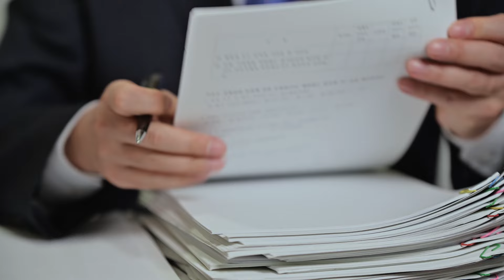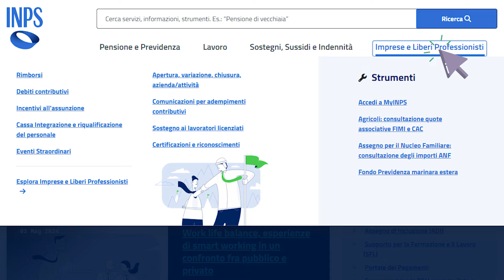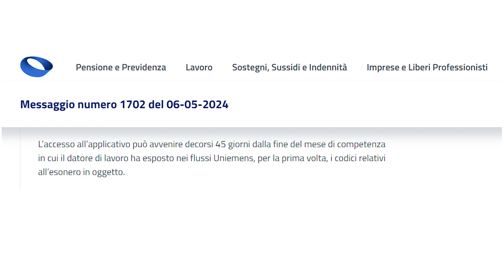BONUS MAMME 2024👩‍👧: Quando comunicare il codice fiscale dei figli a INPS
In questo focus previdenza torniamo ad occuparci del bonus mamme 2024 e, in particolare, vediamo quando inviare il codice fiscale dei figli a INPS.
▶ Guarda anche (Bonus Mamme Gennaio👩‍👧: Busta paga più alta)
CAPITOLI
00:00 BONUS MAMME 2024 QUANDO COMUNICARE IL CODICE FISCALE DEI FIGLI A INPS
00:15 COS'È IL BONUS MAMME 2024
00:48 COME RICHIEDERE IL BONUS MAMME 2024
01:31 COME COMUNICARE IL CODICE FISCALE DEI FIGLI A INPS
02:27 BONUS MAMME QUANDO COMUNICARE IL CODICE FISCALE DEI FIGLI A INPS
02:51 BONUS MAMME SCADENZA COMUNICAZIONE CODICE FISCALE DEI FIGLI A INPS
03:10 BONUS MAMME QUANDO VIENE REVOCATO